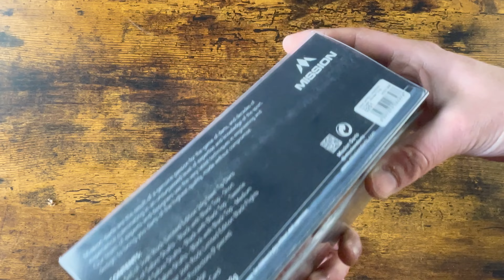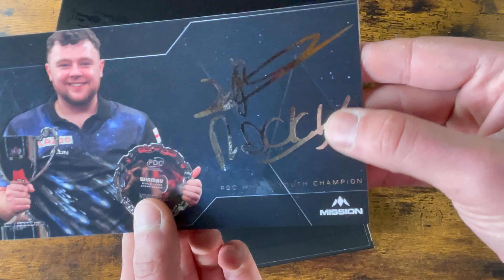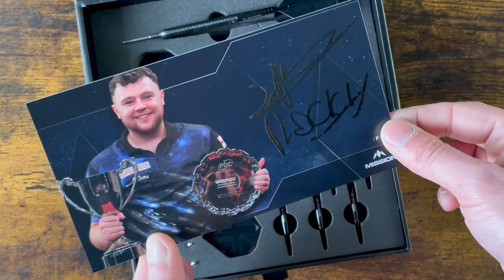Josh Rock Limited Edition | Wertsteigerung? | 1001 Sets | Unboxing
Meine limited Edition der neuen Josh Rock Darts ist angekommen.
Das Auspacken ein richtiges Highlight für Mich
Ich nehm euch mit auf einen ersten Eindruck und meine Meinung zur Wertsteigerung  @missiondarts

Bedeutet: Auch wenn Firmen uns Produkte zum testen schicken, sind wir nicht gezwungen über positive Äußerungen oder das Verschweigen von negativen Aspekten.
Diese Informationen erhalten alle Hersteller von uns vorab.
In der Präsentation gibt es keine Vorgaben der Hersteller oder meines Sponsors über die positiv oder negativ ausgelegten Eindrücke und sind somit nicht kennzeichnungspflichtig.